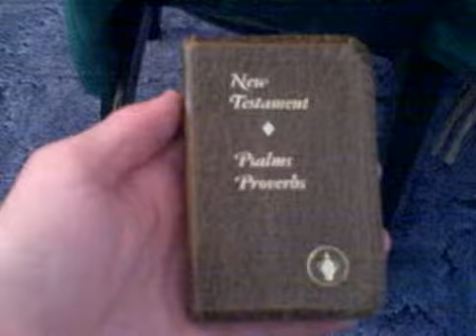Believer's Baptist Church